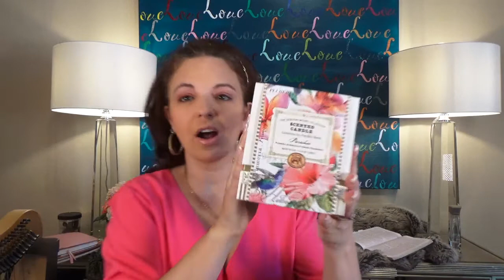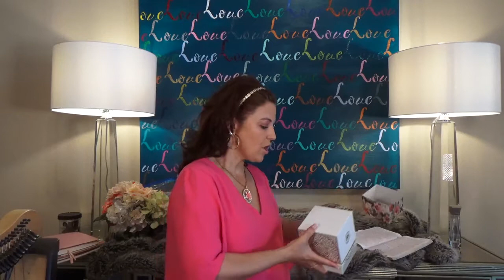Simple Steps to Celebrate Life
Life is short; are you living. Simple steps to follow that will help you remove the clutter of life to start living; today. Julie Blair shares Biblical principles for Christ like living.

TV:
'Living in Forgiveness'
Mondays & Wednesdays 8pm EST

PRAY WITH US:
GLOBAL DAILY PRAYER
1pm EST

Send letters and checks:

Julie Blair Ministries
391 E Las Colinas Blvd # 130-228
Julie Blair Ministries equips people for Biblical living in modern times.